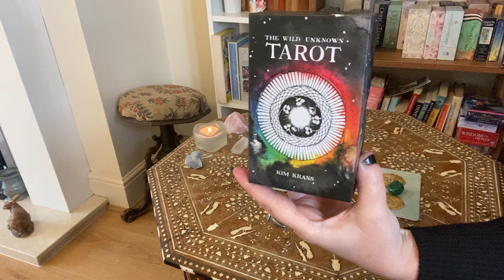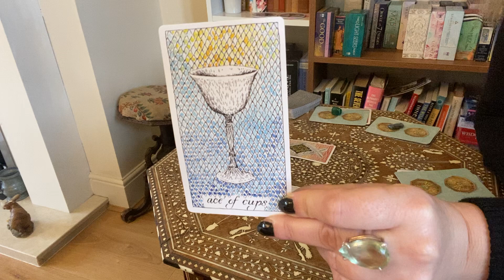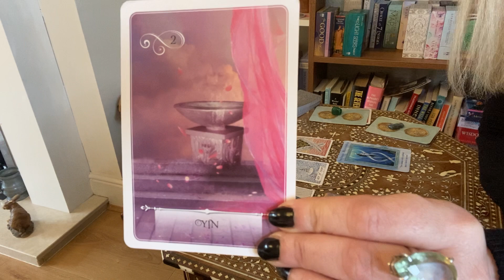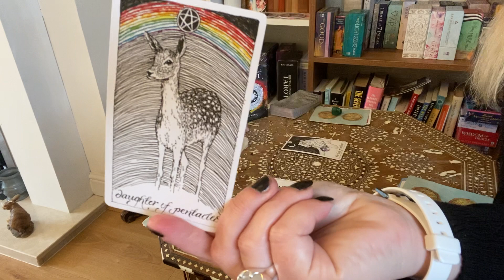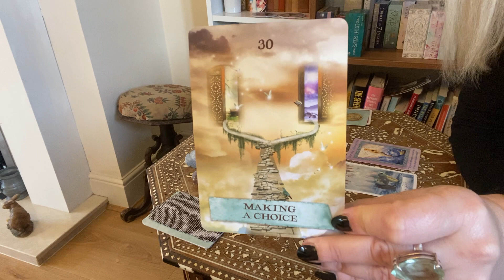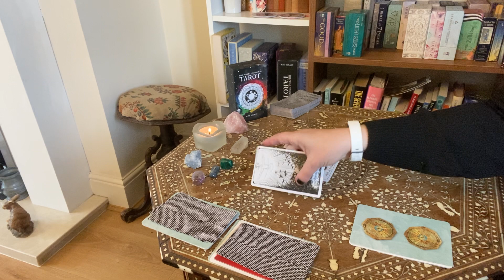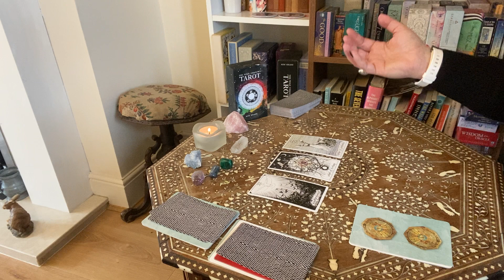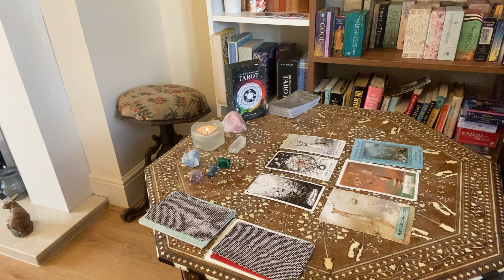Timeless Pick-a-card. Past, Present and future. Luck, success, fortune, love, which will you have?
Time Stamps:
Number 1 - 1:28
Number 2 - 11:47
Number 3 - 21:51

If you would like to book a personal reading then please fill out the form on my website and I will be in contact with you.  *You must be over 18 to book a private reading.*

If you enjoy my channel and you would like to make a donation, that would be very gratefully received, thank you.  Please could you put 'Donation' in the comment box so that I know that is what it is? Thank you so much for your support.